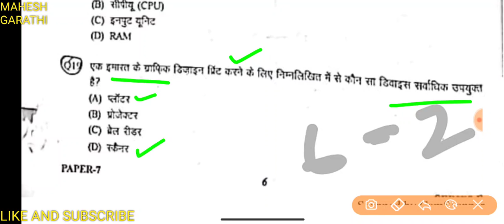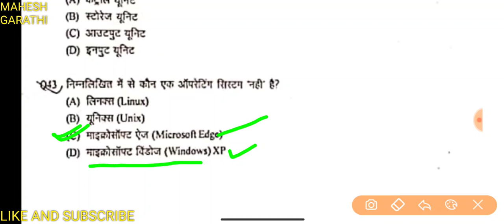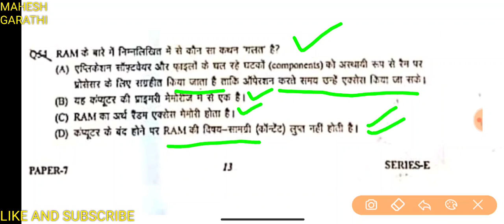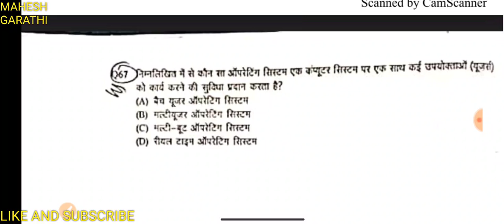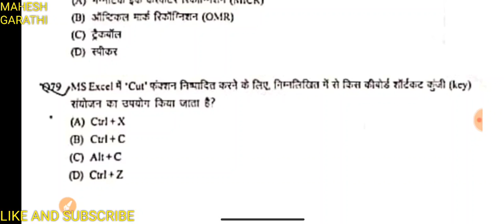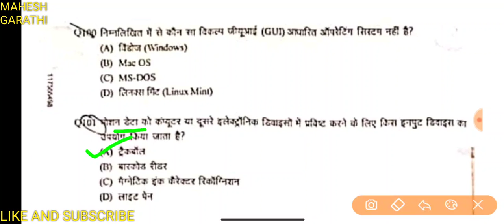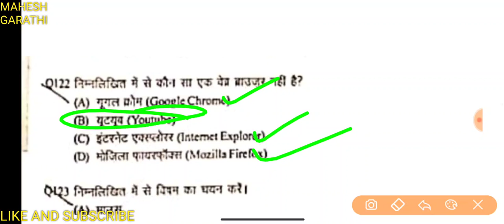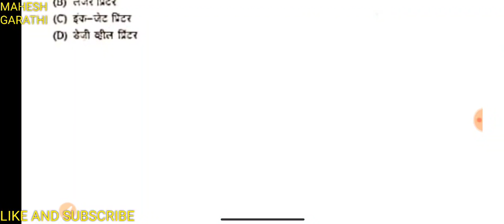Computer important question for rajasthan police। राजस्थान पुलिस परीक्षा के लिए कंप्यूटर के प्रशन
कंप्यूटर के महत्वपूर्ण प्रशन राजस्थान पुलिस परीक्षा 2022 के लिए
computer important question for rajasthan police
कंप्यूटर के महत्वपूर्ण प्रशन जो सभी प्रतियोगी परीक्षाओं में पूछे जाते है ।
कंप्यूटर के महत्वपूर्ण प्रशन।
Computer important question for rajasthan police exam 2022